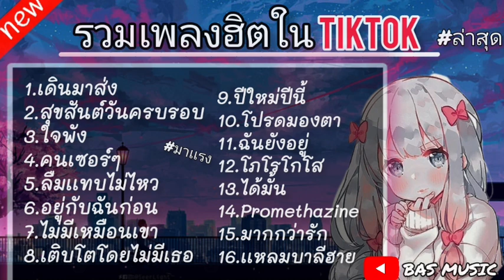รวมเพลงฮิตในTikTok